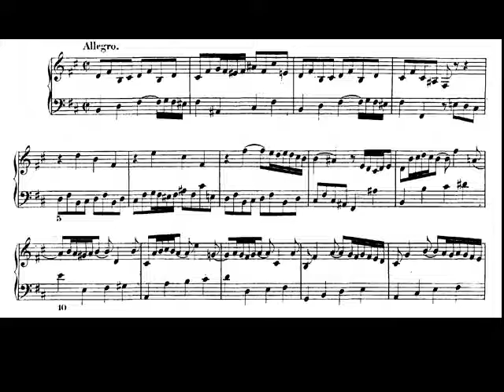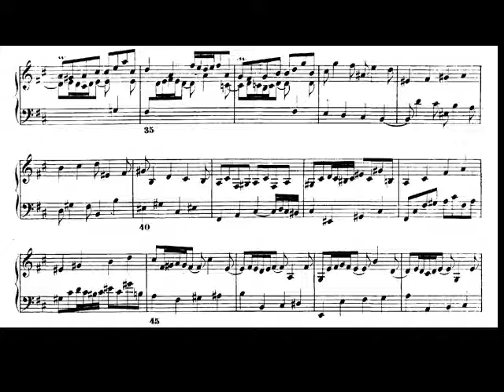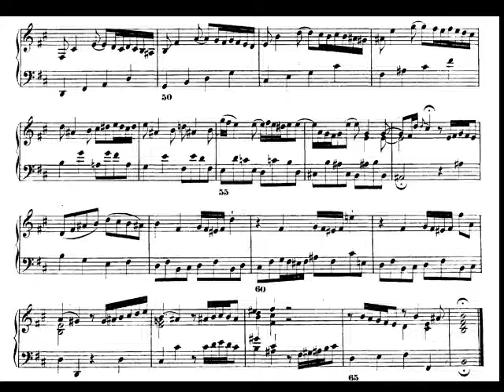J. S. Bach. El Clave bien temperado II Preludio nº 24 en Si menor BWV 893